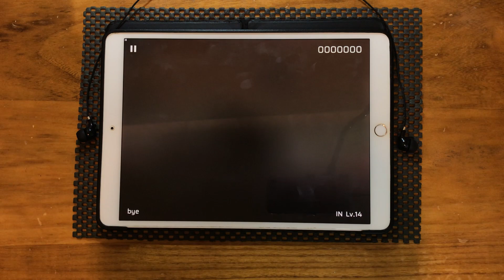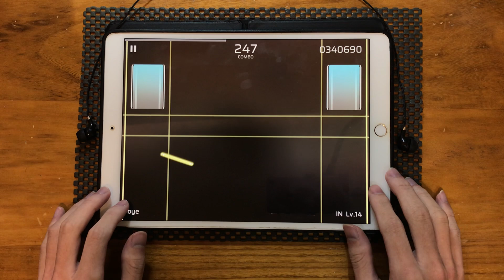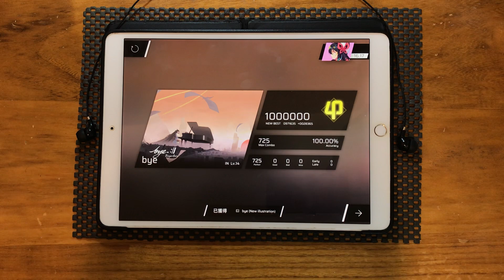[Phigros] bye【IN/Lv.14】All PERFECT !!! Rank φ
先收新歌
ε-(´∀｀)